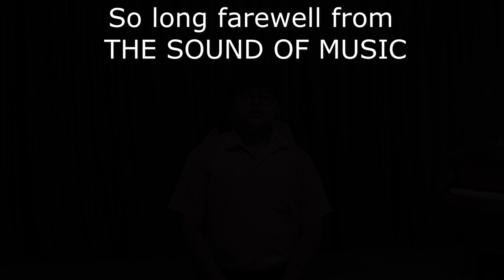Oscar Hammerstein II & Richard Rogers - So Long, Farewell (OST - The Sound of Music)(Acapella cover)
The song has been sung without any Instrumental accompaniment.